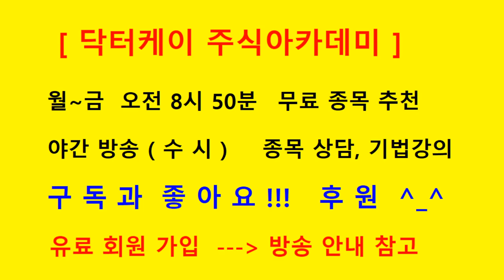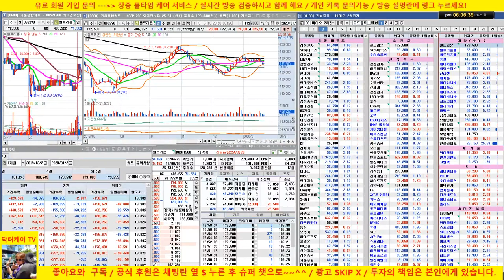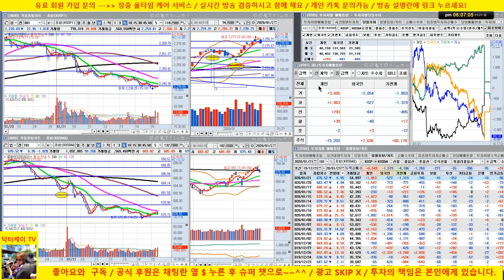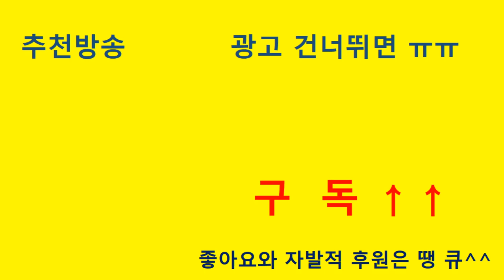[바이오 HOT 7] 20/01/21 셀트리온, 셀트리온 헬스케어, 에이치엘비, 신라젠, 헬릭스미스, 메지온, 에이치엘비 생명과학,셀리버리, 젬벡스/매일 전략제시/닥터케이